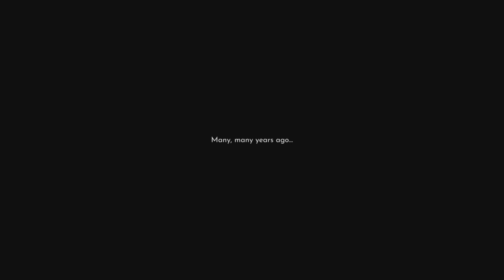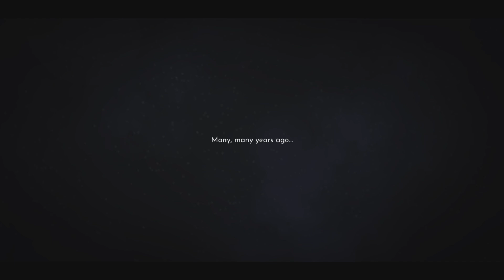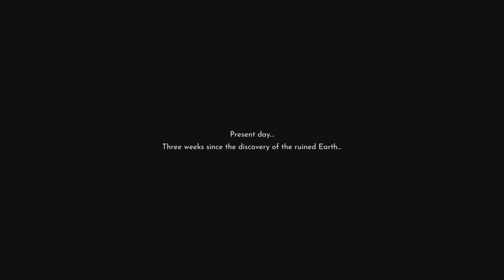FINDING A WARP CELL / Beyond Galaxyland / Part 5